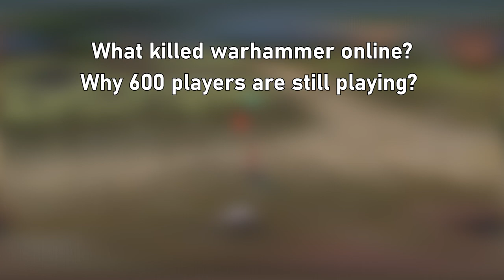Exploring Dead MMORPG Games - Warhammer Online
Warhammer Online: Age of Reckoning is an old MMORPG that officially closed its servers in 2013. Since 2014 it's available to play on a fan-made server Warhammer Online: Return of Reckoning. One of the core gameplay points many players still love about Warhammer Online is the unmatched PVP combat no other MMORPG like World of Warcraft or Runescape has been able to replicate.  Even though it's considered a "dead" MMORPG it still has a loyal fan base of around 1000 players at peak times.